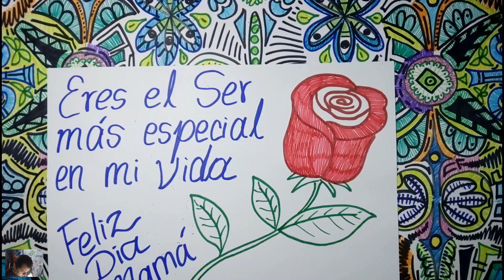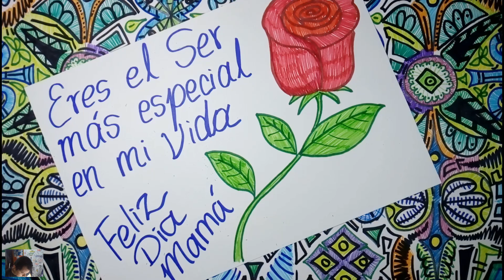Cómo dibujar un rosa para el día de la Madre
Hola a todos, como están, aquí un nuevo vídeo para aprender a dibujar rosas y un letrero o aviso para las madres. nos vemos en el próximo.